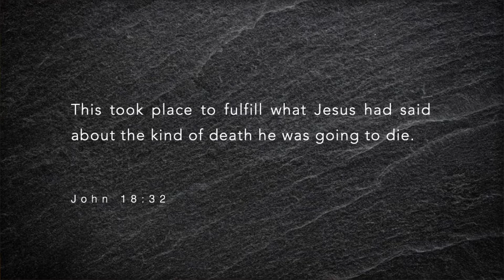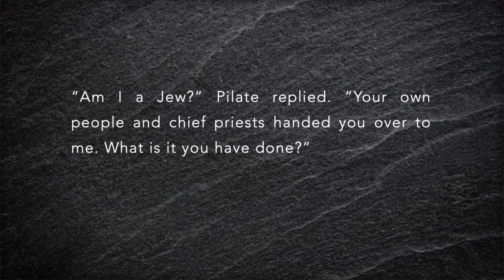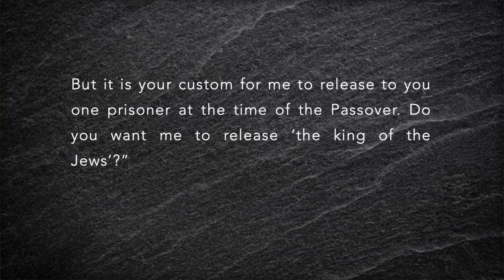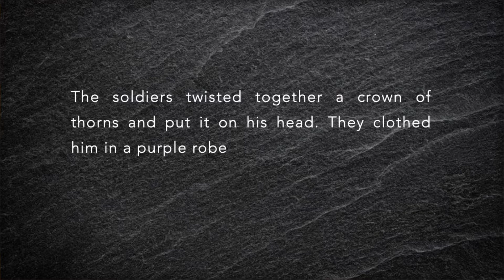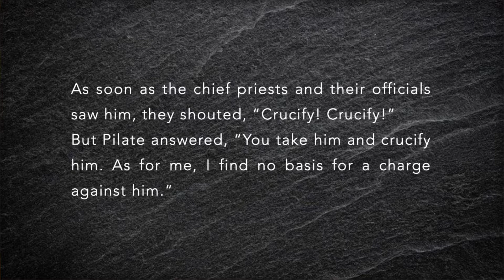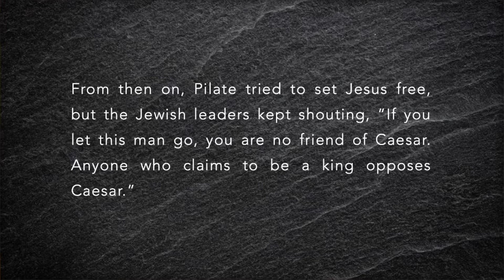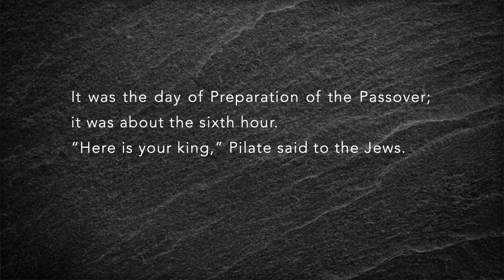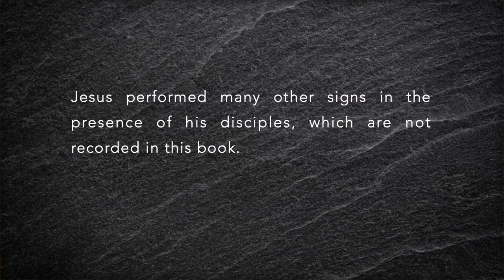8-30-2020 Worship Service